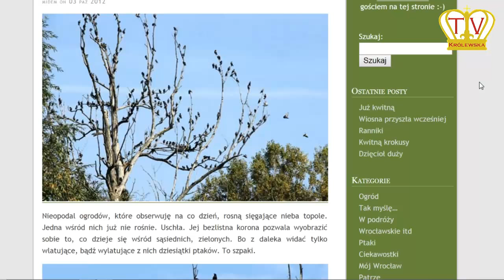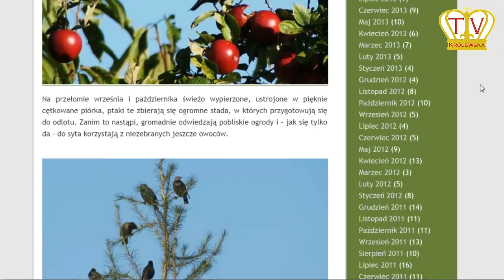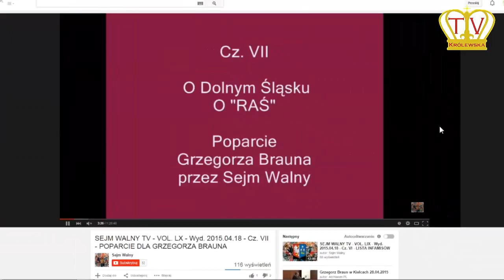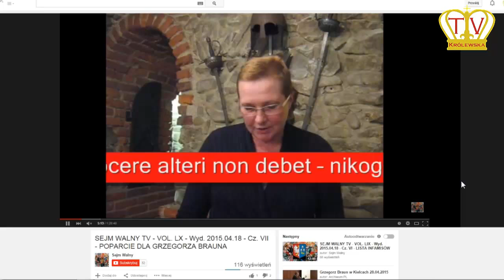INFOservis Polska 3.5.15: BOJKOT wyborów urnowych 10.5.15 - infamis Komorowski, Restytucja Monarchii